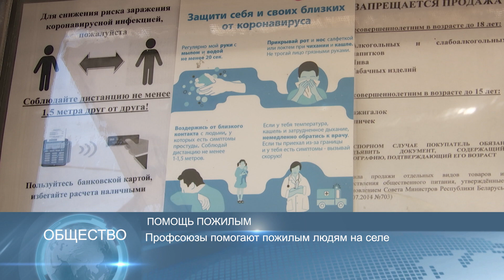Новости Беларуси 7 апреля 2020 14:00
Президент поручил создать серьёзный запас нефти
Профсоюзы помогают пожилым людям на селе
Православные сегодня отмечают Благовещение